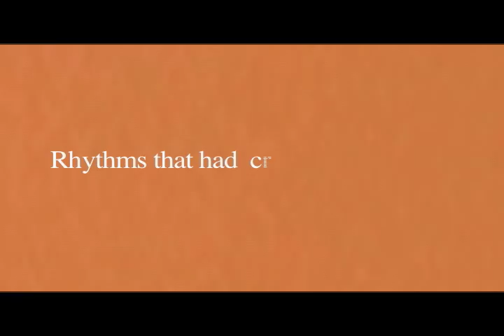Kobo Town - Storytelling TRAILER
LEDA SERENE FILMS & CARIBBEANTALES present HEART BEAT, an exciting new Canadian-Caribbean musician profile series, in association with Bravo! and Gayelle The Channel (Trinidad)